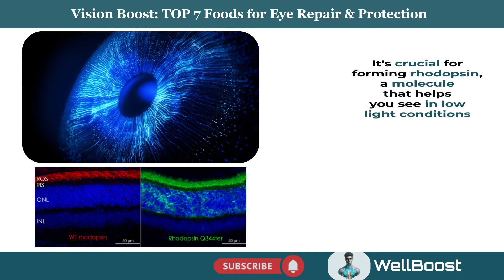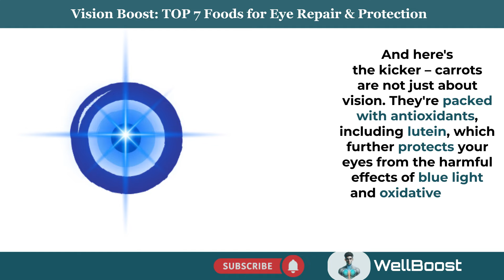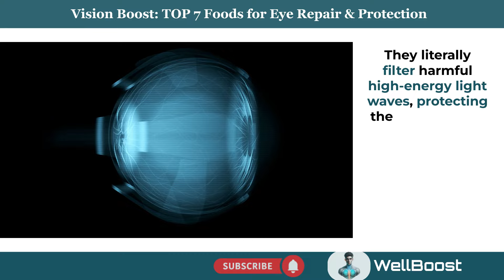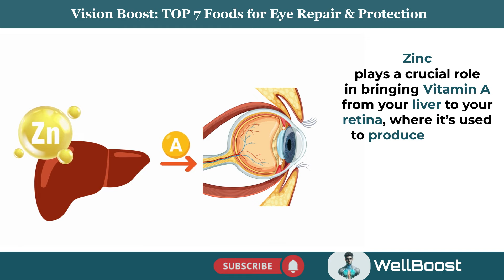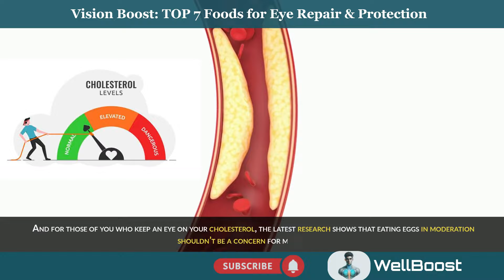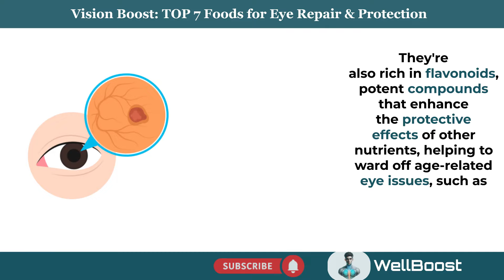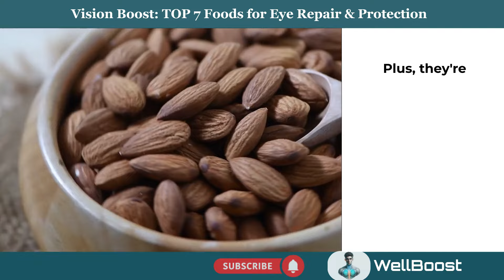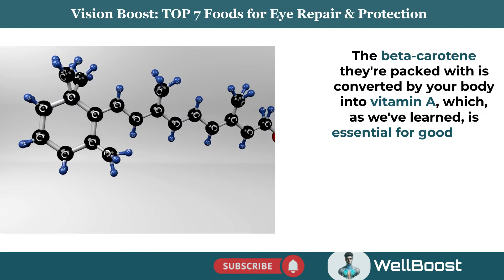Vision Boost: TOP 7 Foods You Need to Eat NOW for Eye Repair & Protection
Unlock the power of nutrition for eye health with our guide to the TOP 7 Foods essential for eye repair and protection. Dive into how foods like leafy greens, fatty fish, and almonds can shield your vision and keep your eyes in peak condition. Whether you're a health enthusiast or looking to improve your eyesight naturally, this video offers science-backed benefits and easy dietary tips.

✍️ Summary:

In this engaging and educational video, we delve into the essential foods that play a significant role in maintaining and enhancing eye health. We uncover the top 7 foods that are indispensable for eye repair and protection, shedding light on how each one contributes to your overall vision wellness. From the antioxidant-rich depths of leafy greens to the omega-3 fatty acids abundant in fatty fish, we provide a comprehensive overview of how these superfoods support eye health.

Each food is discussed in detail, highlighting its specific benefits, such as the role of beta-carotene in carrots for maintaining good vision and the importance of vitamin E in almonds for protecting the eyes against oxidative stress. We make it easy for viewers to understand how incorporating these foods into their diets can combat common eye problems like dryness, macular degeneration, and even cataracts.

Beyond just listing these eye-healthy foods, the video offers practical advice on how to seamlessly integrate them into your daily meals. Whether you're a health enthusiast seeking to optimize your diet for better vision or someone looking to naturally improve eyesight, this video combines scientific insights with accessible, actionable tips. Join us on this nutritional journey to discover how simple dietary tweaks can lead to clearer, healthier vision, ensuring your eyes remain protected and vibrant for years to come.

⌛Timestamps:
⏱️0:00 – Intro
⏱️1:05 – Carrots
⏱️2:40 – Leafy greens
⏱️4:23 – Fatty fish
⏱️6:05 – Eggs
⏱️7:19 – Berries and citrus fruits
⏱️8:35 – Almonds
⏱️9:48 – Sweet potatoes

📣About channel📣
Welcome to a journey of holistic well-being on our channel, where every video bridges the gap between physical strength and mental health. Here, we embrace the philosophy of supreme wellness, blending insightful health coaching with practical tips on healthy food and lifestyle choices. Our universal message is clear: health is not just a state of being, it's a way of living. Each video aims to inspire and guide you through the diverse aspects of wellness, ensuring that every aspect of your health is nurtured and celebrated.